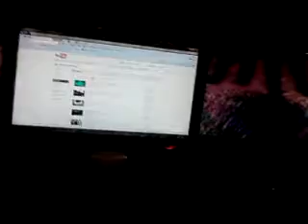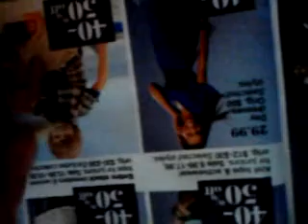me being retarted hahahah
just me bored thinkin not really